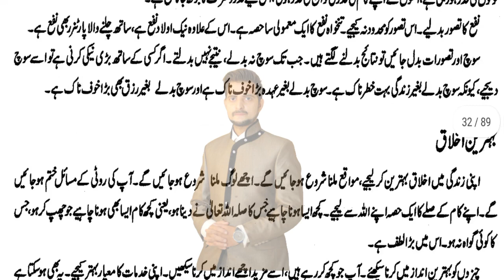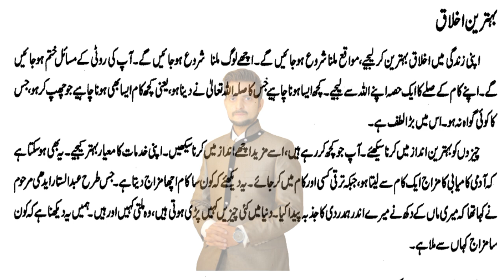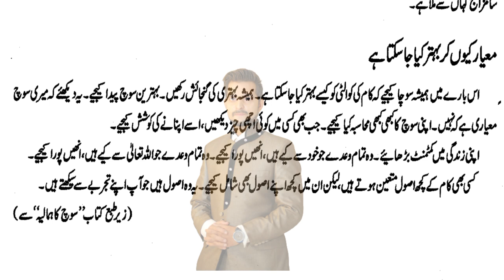Excellent manners | بہترین اخلاق | उत्तम संस्कार